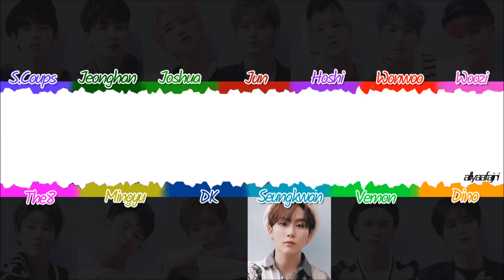How Would SEVENTEEN Sing WHO DIS? by SECRET NUMBER?